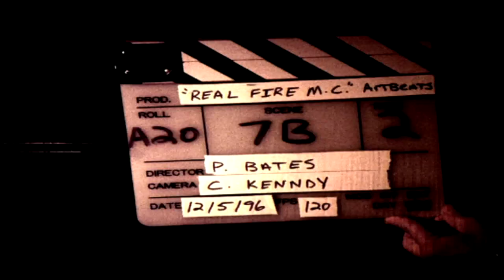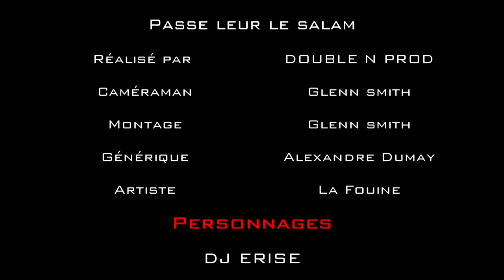Fouiny Story - Episode 12 (Saison 1) : Passe-Leur Le Salam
12ème épisode de Fouiny Story!
Suivez La Fouine aka Laouni à travers sa vie de tous les jours. Retrouvez chaque vendredi à 18h un nouvel épisode de "Fouiny Story" sur ce channel.

La Fouine Officiel c'est la chaîne YouTube créée par La Fouine qui met en avant les contenus imaginés et produits pour vous !